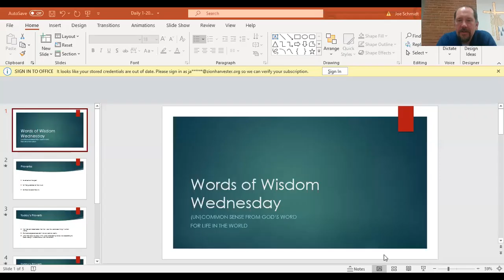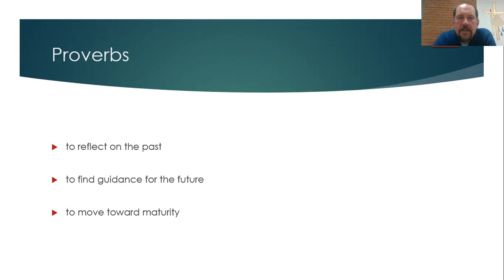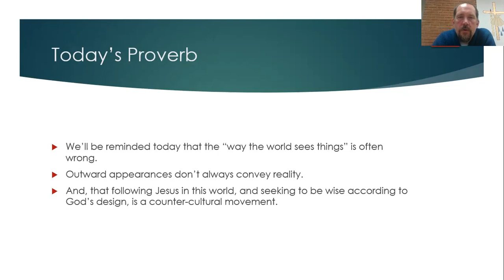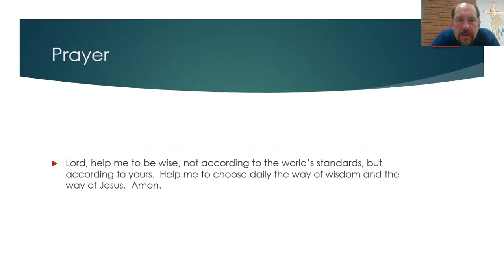Daily Devotion, January 20th